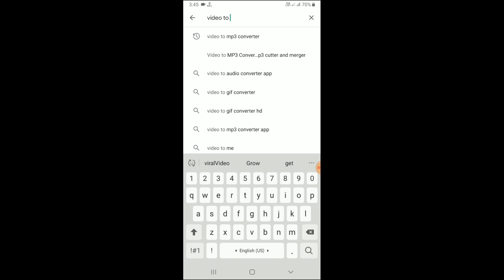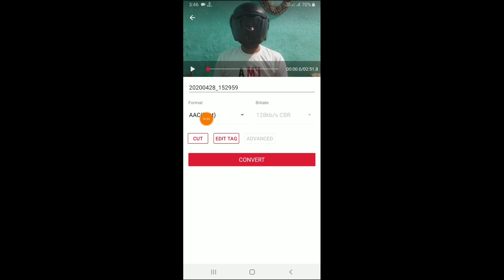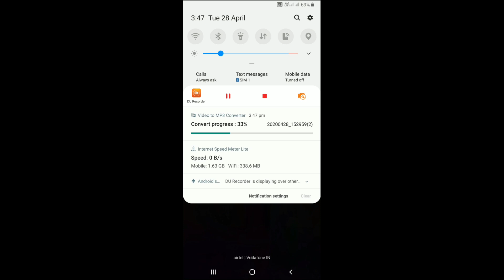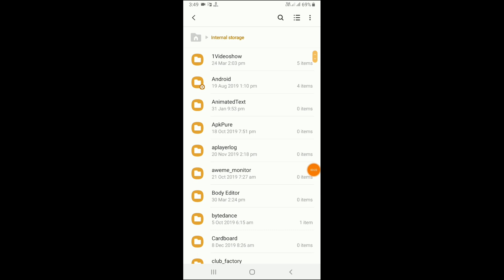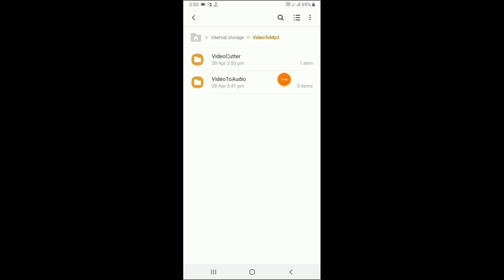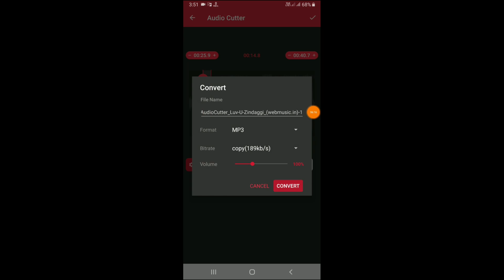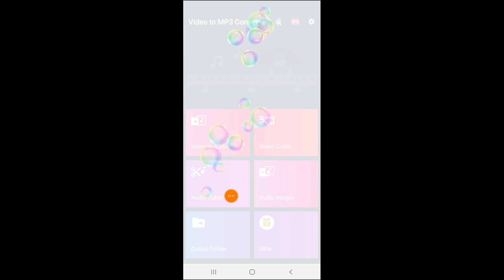Video to audio converter app,video to mp3 converter,video cutter app,video cutting app,mr saheb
a video language hindi a video pe bataya hai k aap kaise video ko mp3 may convert kar sakte ho and video cut kaise kar sakte ho 2020

वीडियो टू वीडियो,video to audio converter app,video to audio converter jio phone,वीडियो टू ऑडियो गाना,वीडियो टू ऑडियो सॉन्ग,video to audio converter,video to audio app,
video cutter app,वीडियो कटर,वीडियो कटर एप्स,वीडियो कटर एप,वीडियो कटर डाउनलोड,वीडियो कटर मशीन,वीडियो कटर गेम,वीडियो कटर कार्टून,वीडियो कटर वीडियो,
video cutter 1080p,video cutter 2020,best video cutter 2020,video cutter app 2020,4k video cutter app